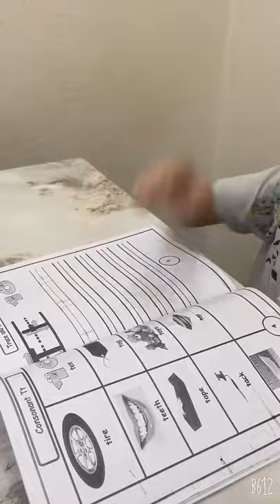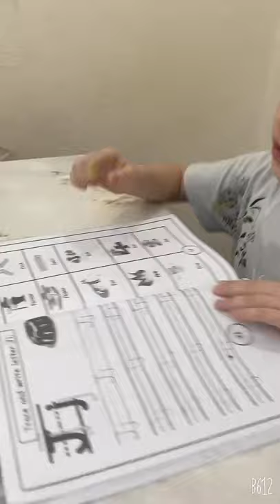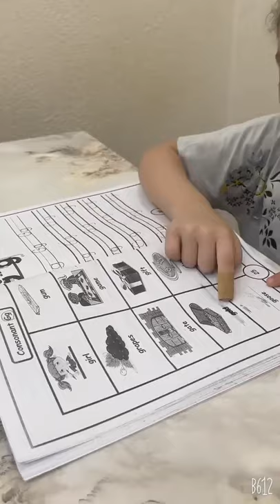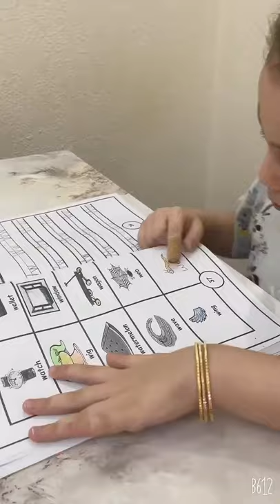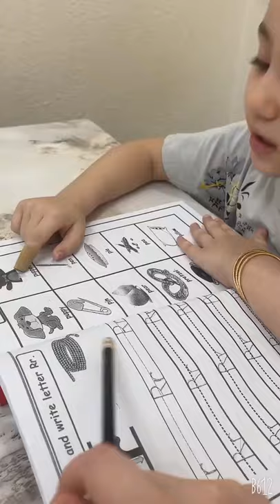Reema_International_School 🎉letters vocabularies 🎉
We can use phonics knowledge to “sound out” words.
[Children] 👭learn to recognise how sounds are
represented alphabetically and identify some
letter🅰️🅱️🆎
sounds, symbols, characters and signs
🎉letters vocabularies 🎉
😍KG3A 😍
T.Hagar